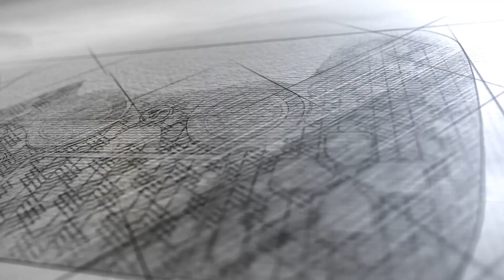#26 海上白兵戰 | 刺客教條 3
刺客教條 3 係「刺客教條」開發周期最長的作品，繼續化身刺客參與美國革命

Assassin's Creed III / 刺客教條 3